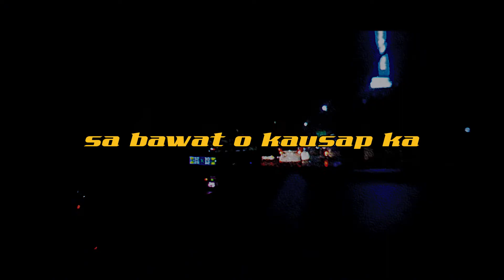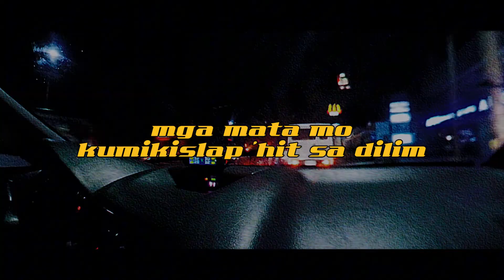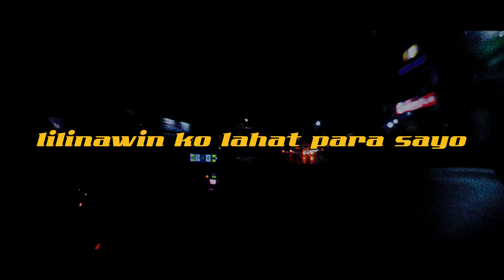caesar, the saint - i want u (prod. J08)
(spotify and other major platforms soon!!)

di nga kasi mapakali

Thank u for all the support everybody, I love y'all! Stay safe! 🖤